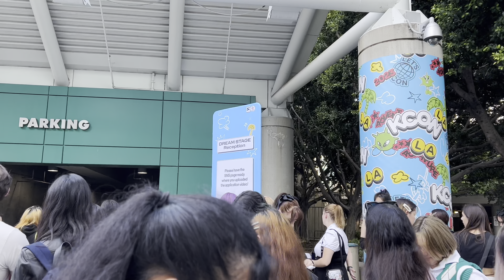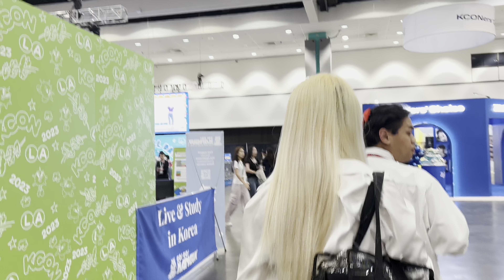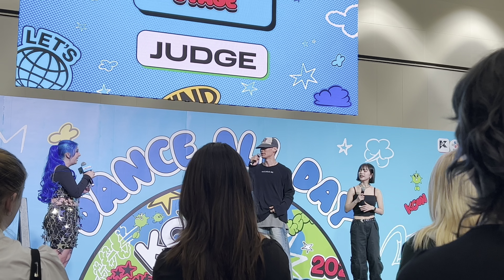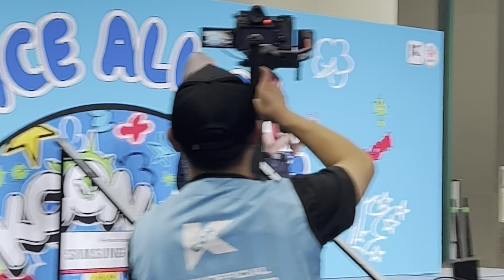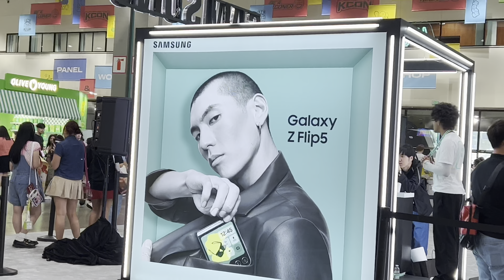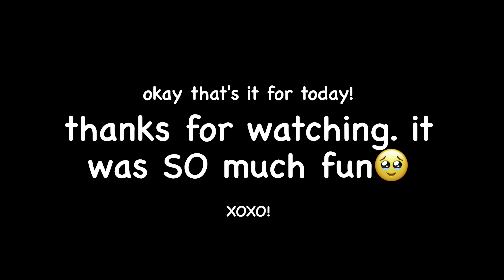my ive dream stage experience. | KCON LA 2023 vlog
guys. this was SO FUN. i'd do it again. shoutout to everyone who made this experience so fun, y'all danced so wonderfully!!! cant believe i literally was so close to IVE & ppl who work with taemin. thank u to everyone and all the people i met!!! thank u KCON!
xoxo